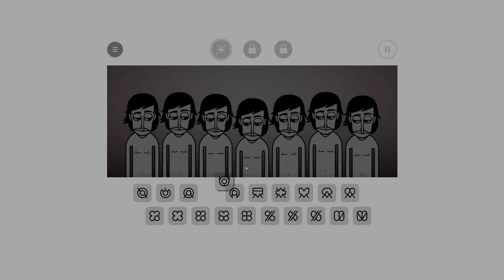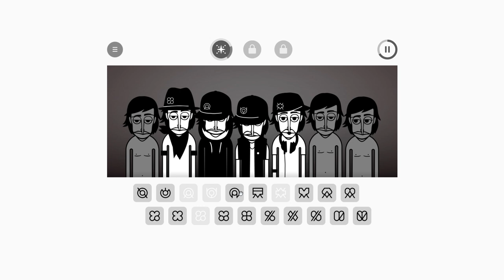INCREDIBOX my own mix v9